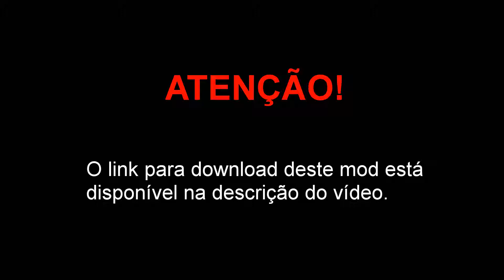Karin Rebel enferrujada do GTA V